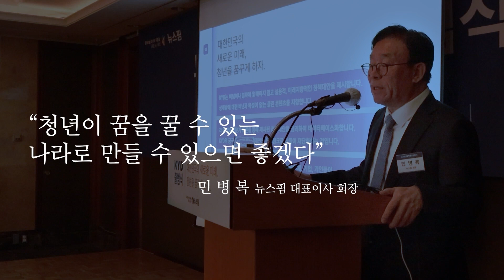[KYD] MZ기자의 정치인터뷰 | '충청 민심'을 잡은 대전 첫 여성 국회의원 | 박정현 더불어민주당 국회의원(대전 대덕구)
'충청 민심'을 잡은 대전 첫 여성 국회의원 박정현
민생과 지역을 살리는 정치인이 되겠다!

✅ 정치부 기자들이 정치인들을 모시고 낱낱히 파헤치는 코너!

■ 방송 : 뉴스핌TV 유튜브 매주 목요일 15시 방송
■ 진행 : 김윤희 뉴스핌 정치부 기자
■ 패널 : 박정현 더불어민주당 국회의원(대전 대덕구)

✅방송 안내
매주 월요일~금요일 15:00~17:00
월요일 - 글로벌마켓&이코노미
화요일 - 최연혁 함익병의 폴리티컬메디신
수요일 - 2030희망포럼
목요일 - MZ기자의 정치인터뷰
금요일 - AI피팅룸, 한반도 B담 등